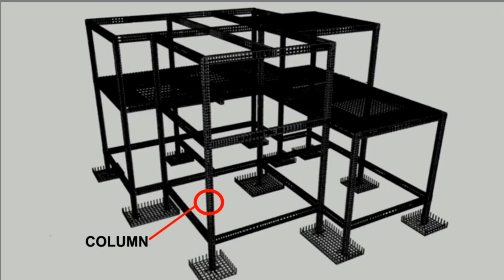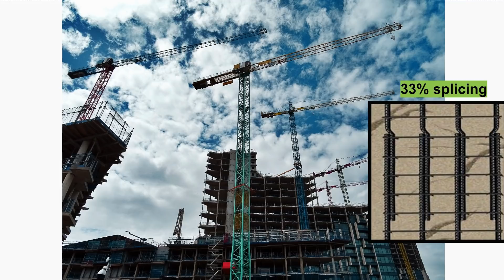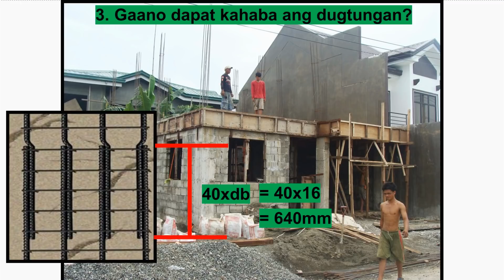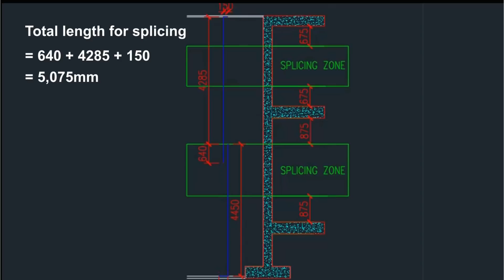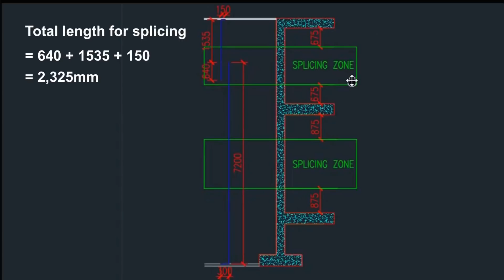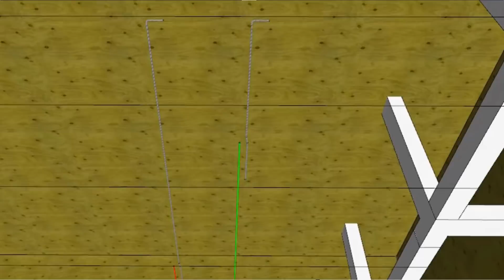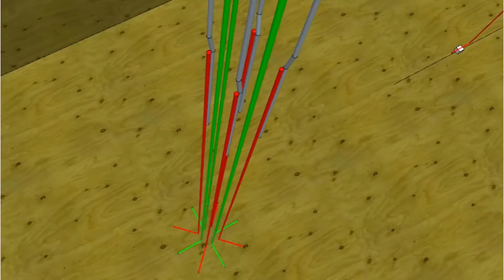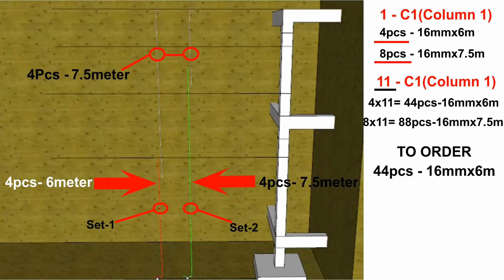GAANO KADAMING BAKAL SA POSTE NG BAHAY? 2STOREY HOUSE WITH ROOF-DECK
GAANO KADAMING BAKAL SA POSTE NG BAHAY?
2STOREY HOUSE WITH ROOFDECK

PAANO MAG ESTIMATE NG BAKAL PARA SA POSTE NG BAHAY PART-2

ILAN BA DAPAT ANG HABA NG DUGTUNGAN NG BAKAL SA POSTE??

SAAN BA PWEDENG MAGDUGTUNG NG BAKAL SA POSTE??

ILANG PERCENT BA ANG PWEDENG DUGTUNGAN NG BAKAL SA POSTE??

LINK HERE!!